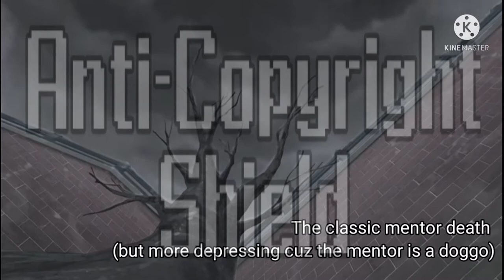"Pokemon is a kids show"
The clips are from various Pokemon anime